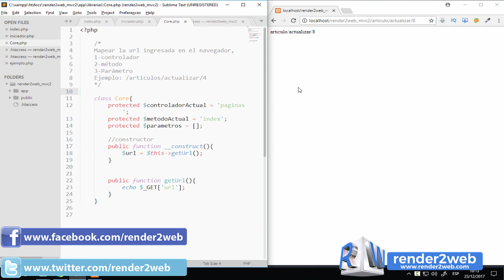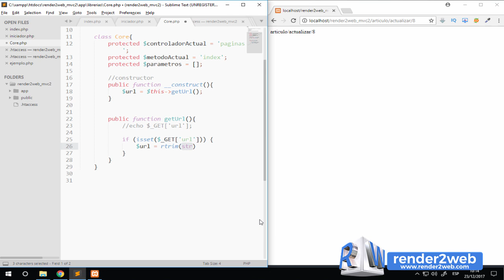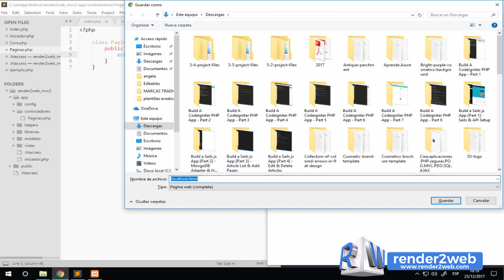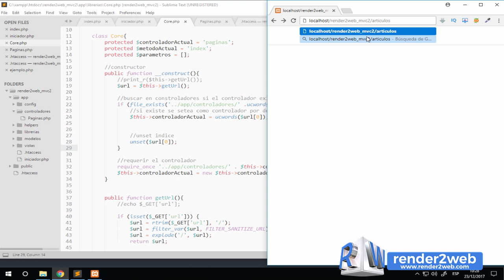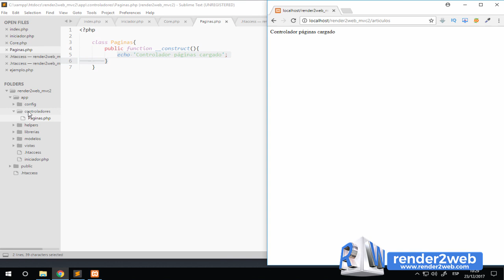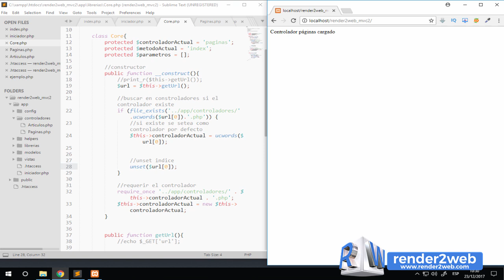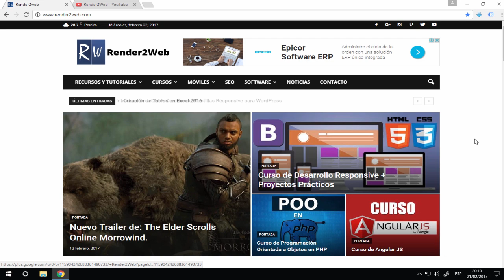Ⓜ️ Curso MVC con PHP Parte 5 - Controlador Desde la Url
Quienes aprender HTML Y HTML 5?